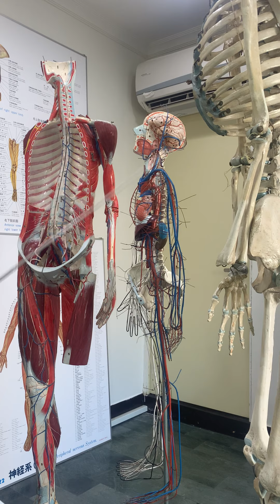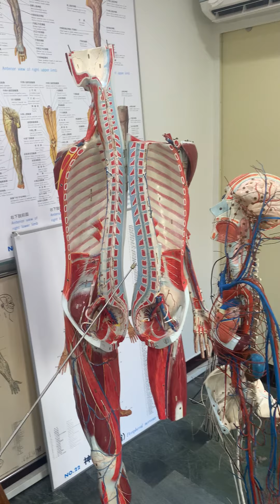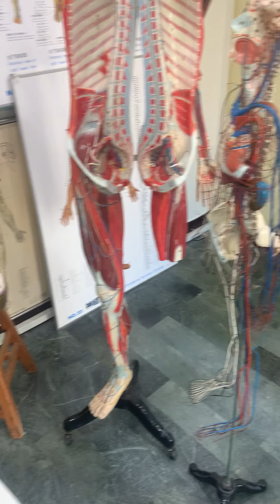「議論紛紛」第四十二集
2021/9/1/9:42
《內經.順氣一日分為四時篇》「病在臟者取之井，病變於色者取之滎，病時間時甚者取之輸，病變於音者取穴經，經滿而血者病在胃及飲食不節得病者取之於合。」五輸主治五變的應用：
（一）「病在臟者取之井」
　井穴有醒腦開竅，寧神泄熱及瀉實祛邪的作用。可用於發現神志突變之急救或炎性證初發期之暴痛。或某一臟器之功能失調，有一定治療作用，根據靈樞本藏篇所述，五臟者所以藏精神血氣魂魄者也，古人以失神無知者為病在臟，又

          《傷寒論》「凡厥者，陰陽氣不相順接，便為厥。」
　井穴為十二經交接點，急救必用，例如：在少商、商陽點刺出血，能瀉臟熱，疏通經脈中氣血凝滯，開鬱通竅，對中風、熱厥、喉腫、狂疾有特殊療效；脾井隱白，配胃井厲兌能安神治夢靨不寧；隱白（脾統血）配肝井大墩（肝藏血）能治崩漏症；心井少沖，小腸井少澤均能治中風猝倒，卒然昏沉，痰涎壅盛，不省人事；少沖清熱鎮心尤有卓效；膀胱經井穴至陰能矯正胎位及治難產；腎經井穴湧泉善治各種厥逆及各種癇症，小兒驚風。此外中沖、關沖均能回陽救逆，治療中風猝倒……。竅陰也能治失眠。從這些例子看來，可見病在臟者取之井，是經驗的結晶。